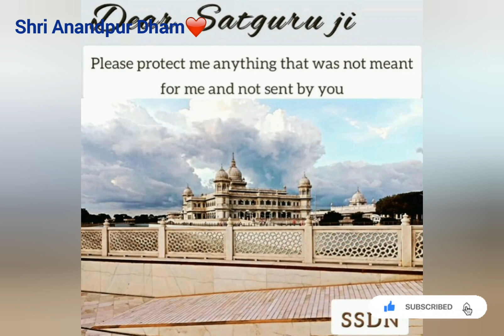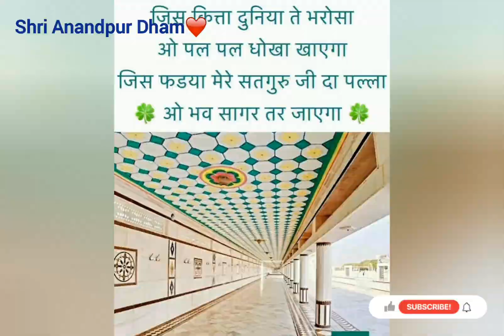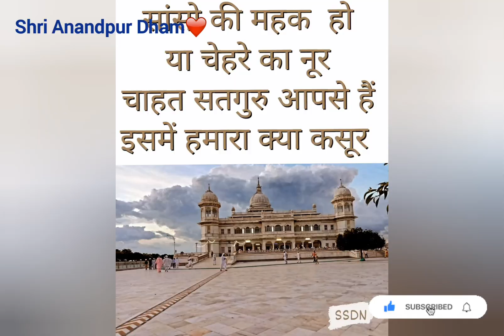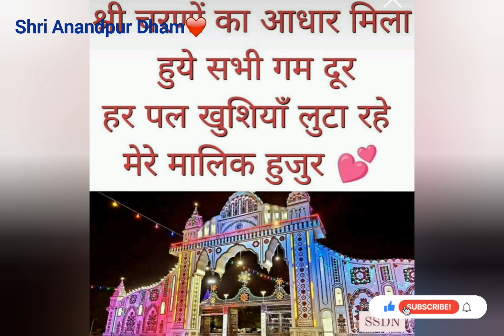मेरे हारावाले सतगुरू जी तेरे नाल प्रीत लगाई हुई है | Mere harawale satguruji tere naal preet lagayi🙏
🌹लव यू श्री गुरू महाराज जी🌹

🌹बोलो जयकारा बोल मेरे श्री गुरु महाराज जी की जय🌹

🌹हारावाले के दीवाने🌹